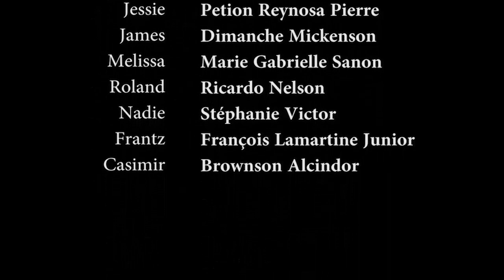Kyndiana episode 8 | James | Jessie | Melissa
|  Jessie |  Melissa